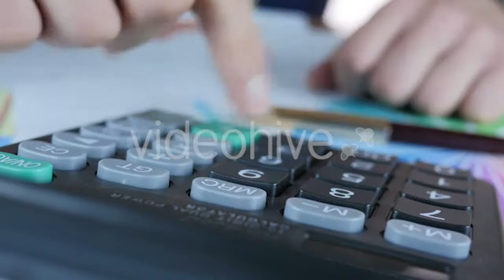Mediterranean Food Shrimp - (food) Stock Footage | Mega Pack +40 items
Download